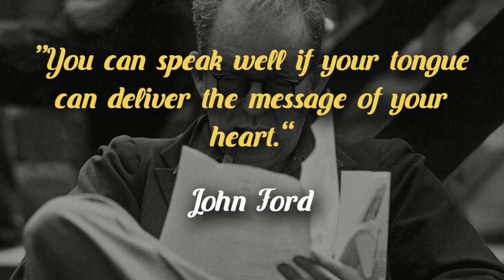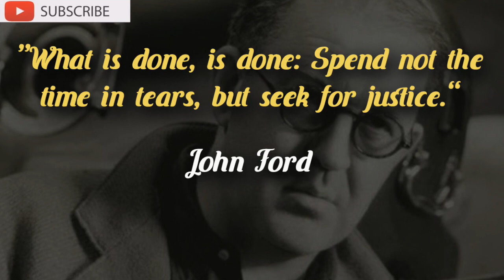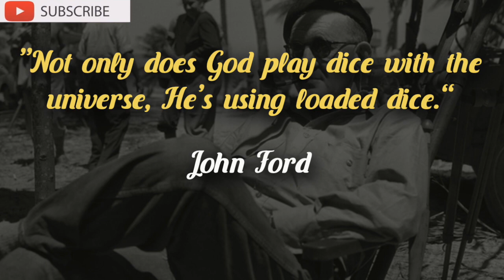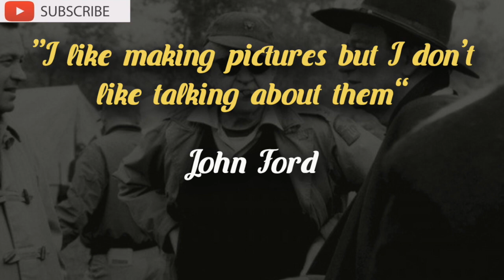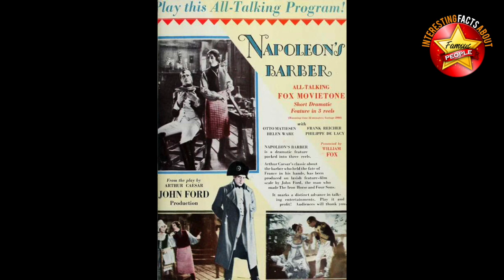John Ford, Western Movie Director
Greatest Western Directors - John Ford
After making videos on many of the actors that work in front of the camera I thought I’d have a go at those behind the cameras for a change. The sheer number of westerns produced, especially during the classic era, meant that most directors made a few. I have a list that represents the most influential and recognised. I decided to stick as far as possible with those whose names tend to be closely associated with westerns, or those who made a significant contribution in this genre, either stylistically, thematically, or through their work with particular stars. The first director I have chosen to make a video on is John Ford.